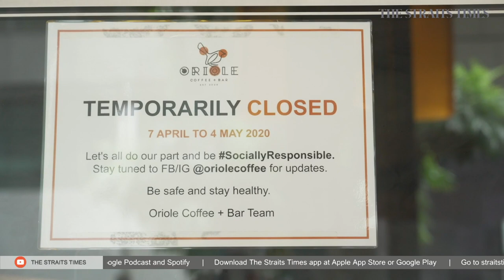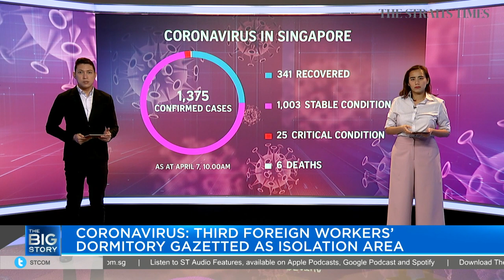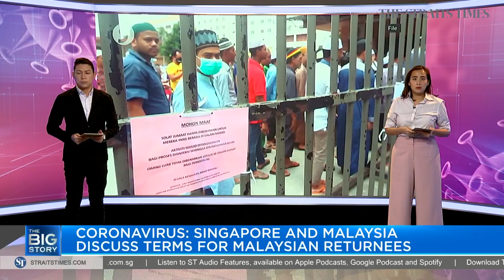Coping with Singapore’s “circuit breaker” | THE BIG STORY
Singapore’s “circuit breaker” measures kicked in today, with non-essential workplaces shut and people urged to stay home as much as possible. The Straits Times checks out the situation on the streets, rounds up the dos and don’ts during this month-long period and speaks to a behavioural expert on how to cope with isolation.

Senior political correspondent Tham Yuen-C also discusses the proposed Parliamentary Elections (COVID-19 Special Arrangements) Bill, which will allow the Elections Department to implement temporary arrangements should the General Election take place amid the Covid-19 situation.